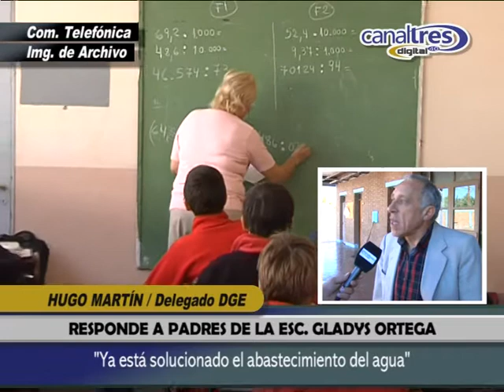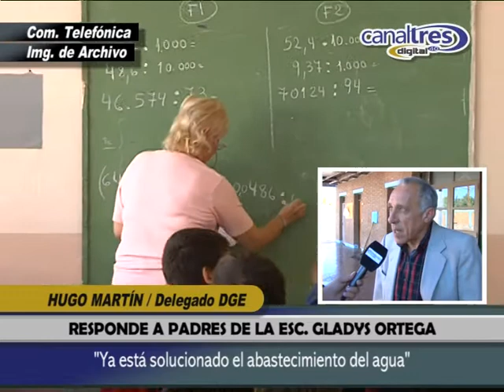HUGO MARTÍN / RESPONDE A PADRES DE LA ESCUELA GLADYS ORTEGA